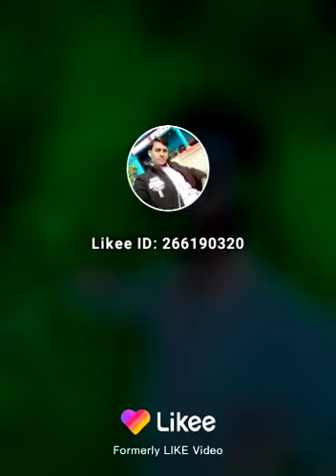#Singer Omprakash Sharma ka photo video